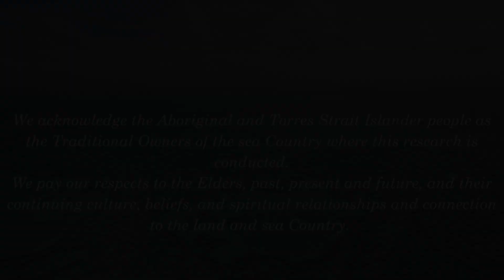Coral Aquaculture for Reef Restoration and Adaptation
Overcoming bottlenecks in coral reproduction and settlement.

At the Australian Institute of Marine Science, we reliably breed corals in the National Sea Simulator for research. But to breed corals to improve reef recovery at larger scales, we first need to improve the survival rate of the young corals when deployed, onto the Reef. The Reef Restoration and Adaptation Program is developing and testing a suite of interventions to help the Great Barrier Reef resist, adapt to, and recover from climate change impacts. Coral aquaculture is a key component of several interventions which will help fast-track the recovery of the Great Barrier Reef.

- How do scientists up-scale the reproduction of coral larvae?
- How do researchers use coral seeding to enhance the survival and growth of coral young?

The Reef Restoration and Adaptation Program is funded by the partnership between the Australian Government’s Reef Trust and the Great Barrier Reef Foundation.